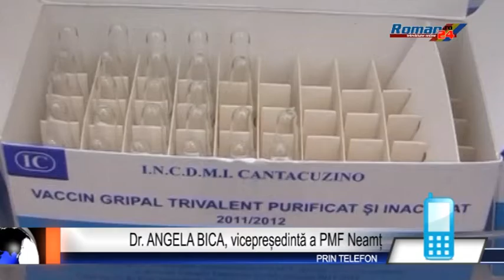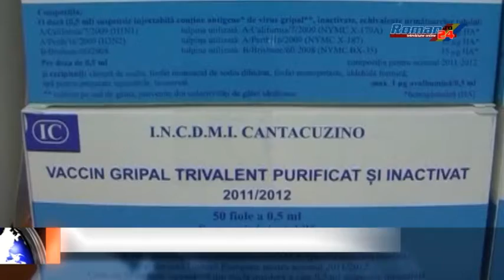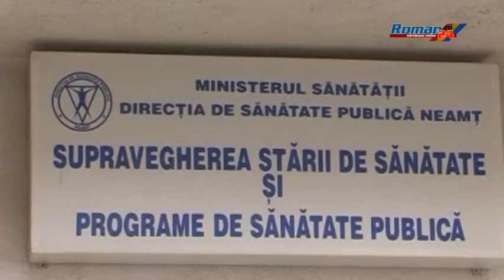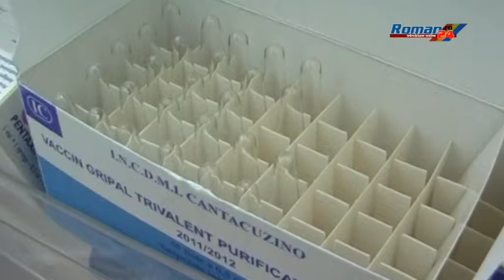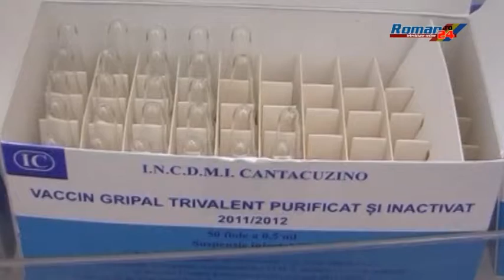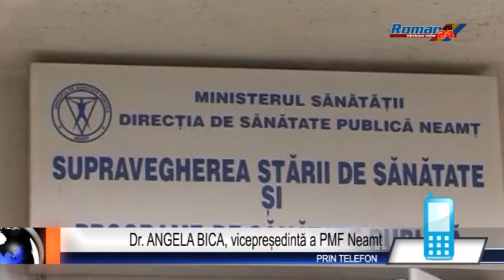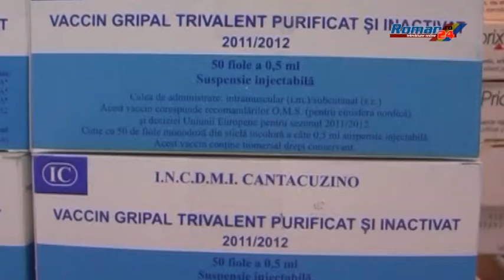MĂSURILE DIN CAMPANIA DE IMUNIZARE, ILEGALE!